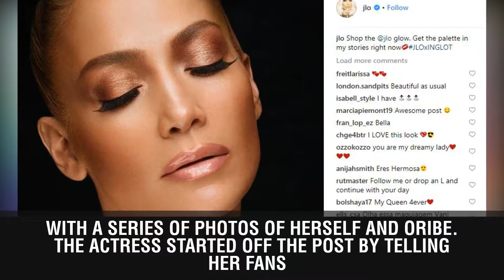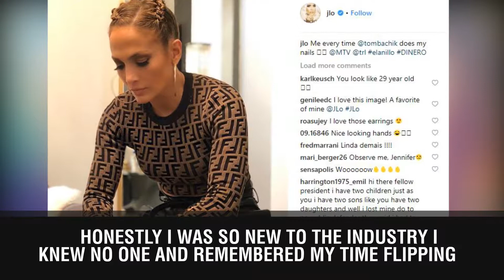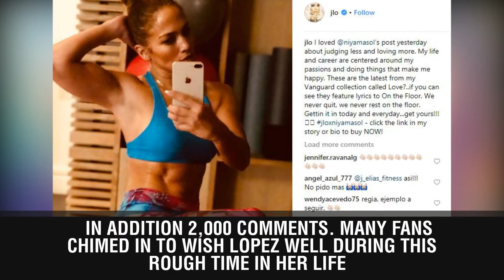Jennifer Lopez Pays Tribute To Late Hairstylist And Friend Oribe Canales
In Hollywood, hairstylists can become the best friends of celebrities, just ask Jennifer Lopez.